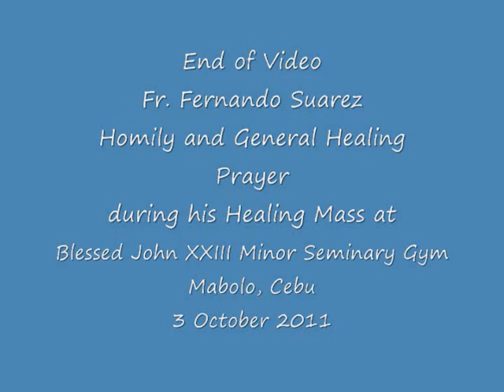2011 Oct 03 Blessed Pope John XXIII Minor Seminary Mabolo Cebu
Fr. Fernando Suarez
Homily and General Healing Prayer
during his Healing Mass at
Blessed Pope John XXIII Minor Seminary Gym
Mabolo, Cebu
3 October 2011